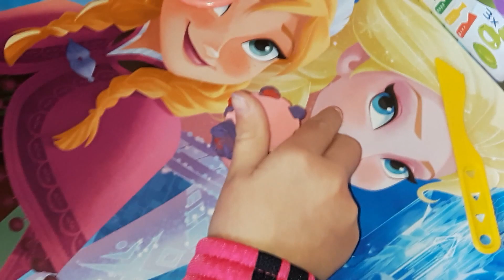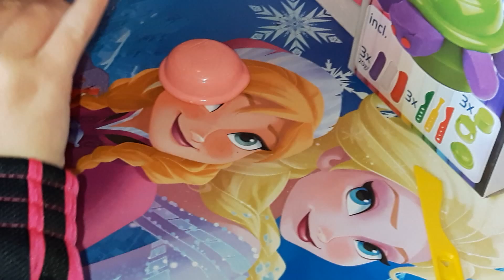Making my turtle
Turtle dough making